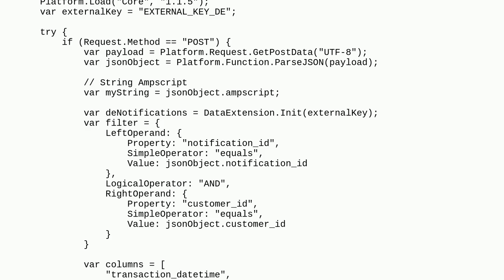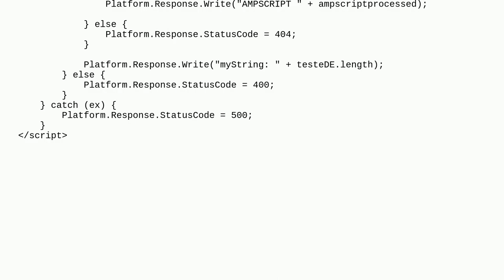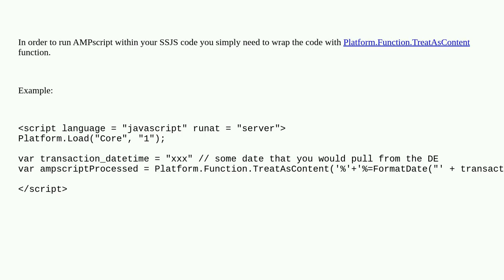it is possible to process ampscript SSJS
A special thanks goes out to the community

  marketing-cloud ampscript cloudpage ssjs